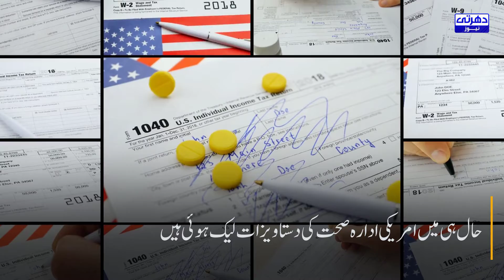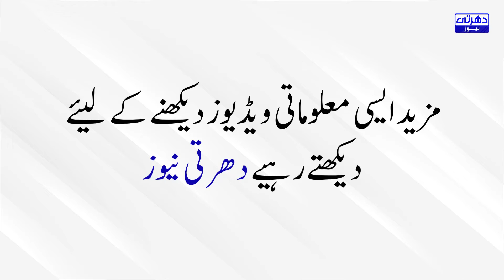Delta variant appears to spread as easily as chickenpox and cause more severe infection